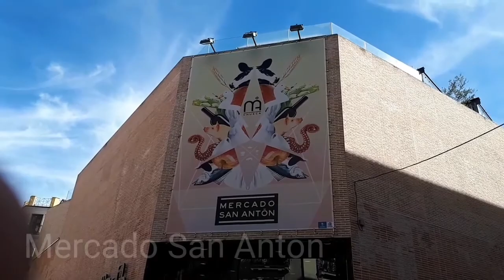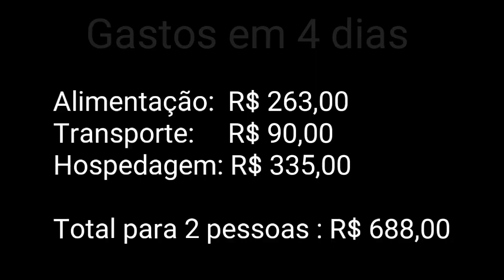O QUE FAZER EM MADRID/ESPANHA! T1 EP.2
Olá! Somos Miguel Baladão e Karine Rufino.
Fizemos um mochilão de volta ao mundo durante 1 ano e 2 meses, passando por 24 países, em 4 continentes.

Neste episódio nós compartilhamos algumas descobertas em Madrid, suas belezas e seus encantos!

📍Link para adquirir nosso E-book 'Aprendendo a Investir' por apenas R$19,90